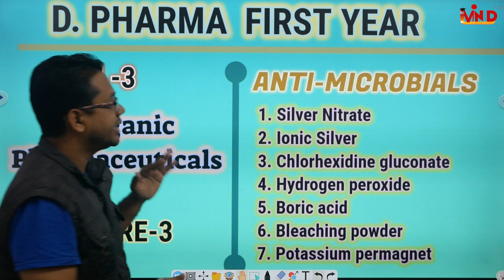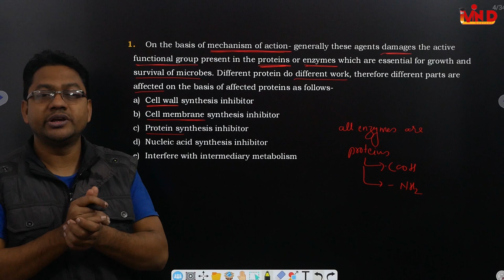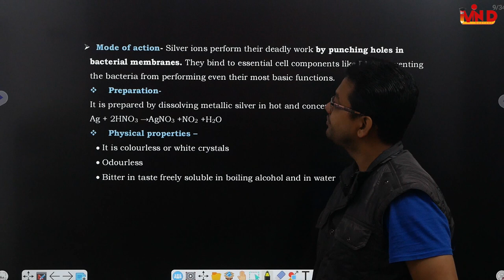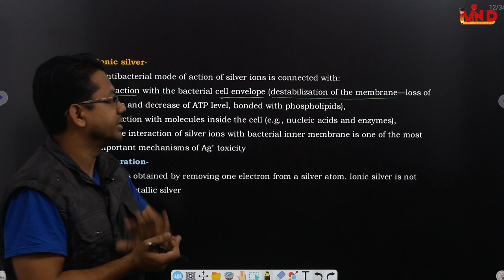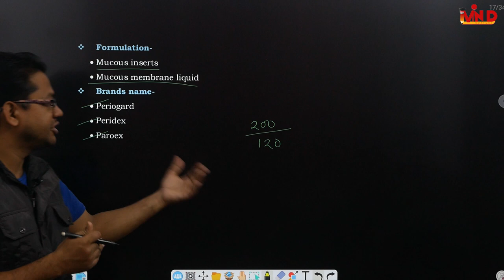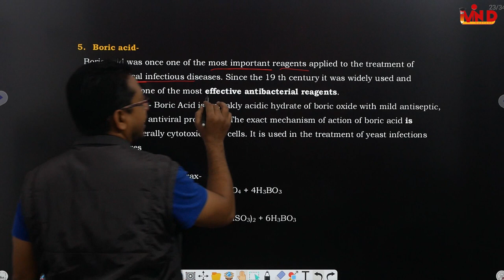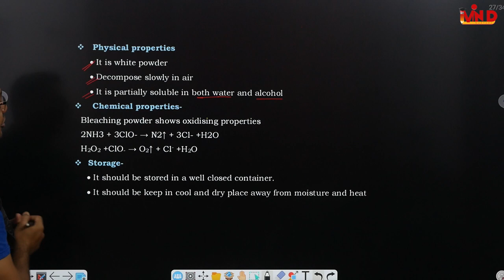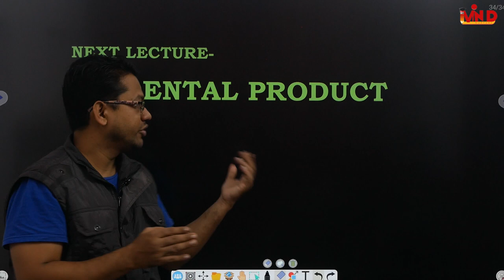Antimicrobials/inorganic pharmaceuticals/CH-3/L-3/Pharmaceutical chemistry/D.Pharma/first year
Antimicrobials silver nitrate#ionic silver#chlorhexidine gluconate#hydrogen peroxide#boric acid#bleaching powder#potassium permagnete#D.Pharma first year# ch-3#L-3#